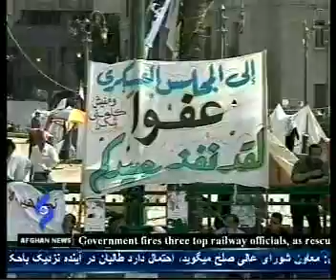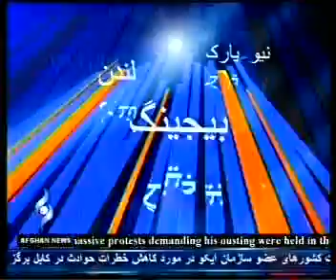Afghannews English Bulliten 25/July/2011